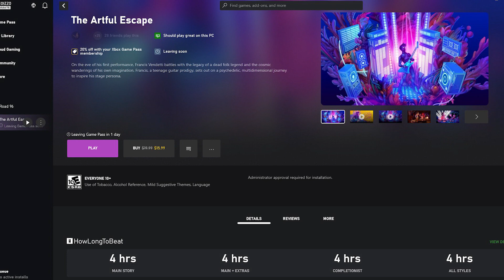TODO MUNDO QUERIA ISSO! ATUALIZAÇÃO IMPORTANTÍSSIMA NO APP DO XBOX TROUXE COISA BOA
Nesse vídeo vamos falar sobre a última atualização do aplicativo do xbox que trouxe um recurso sensacional.
Vamos falar também sobre mais um capítulo na aquisição da activison blizzard pela microsoft.

COMO ME ENCONTRAR:
Xbox Live: blograle
Psn: blograle